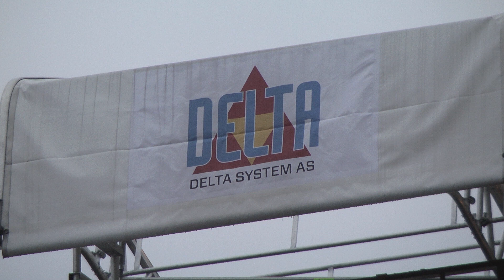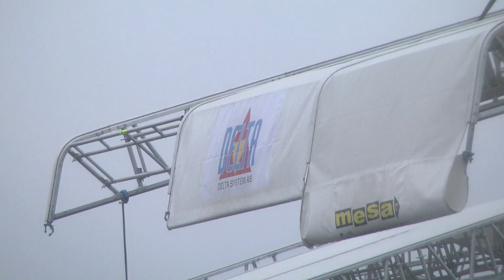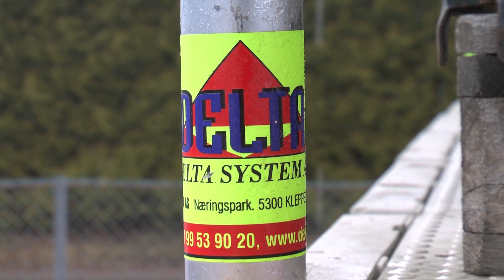Tak over tak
Delta Systemer leverer unike Tak over Tak løsninger til store og små byggeprosjekter over hele verden. I tillegg er de produsent og leverandør av stillas-systemer for både byggebransjen og villaiere.